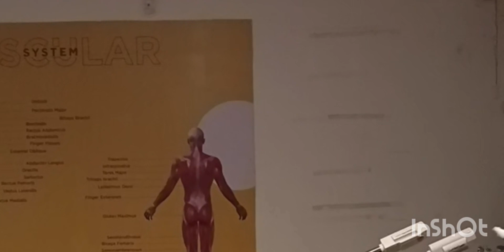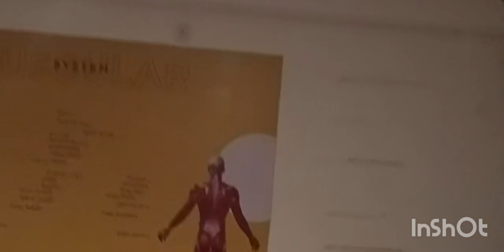😱face lifting facial/face lifting facial/facelift